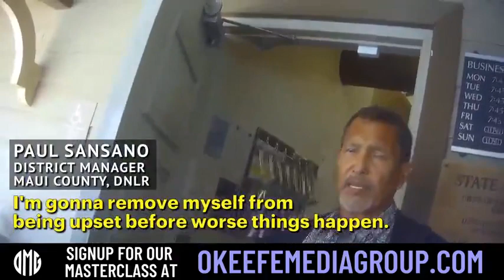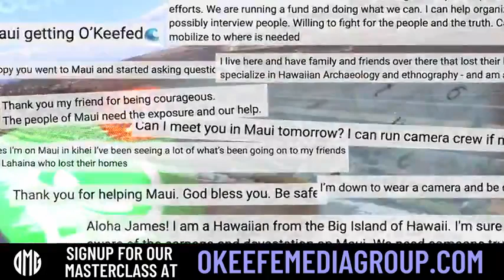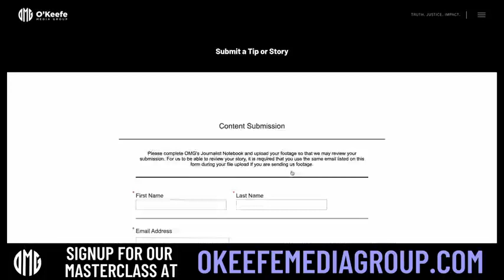Local Who Had Boat Torched in Lahaina Gets Chewed Out By Local Official: O'Keefe Media Group